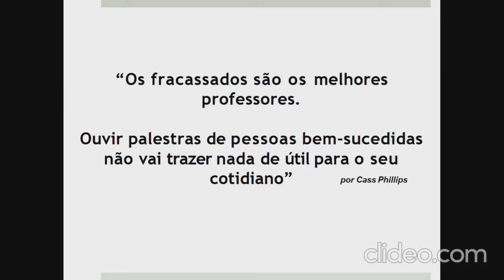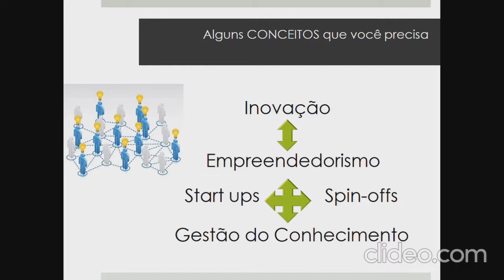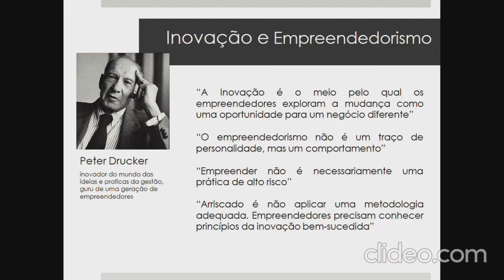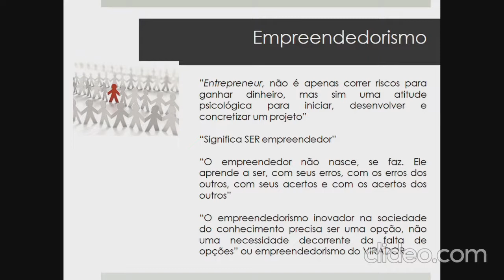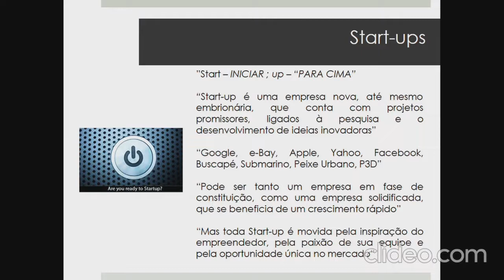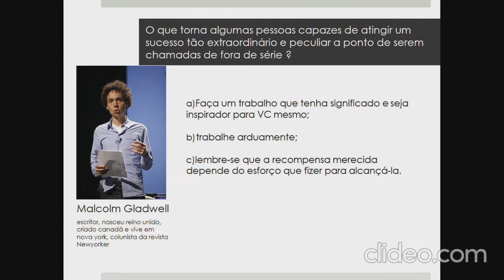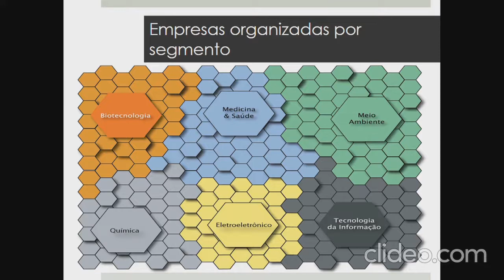START UPS X SPIN OFFS CONCEITOS E DESAFIOS EMPREENDEDORISMO